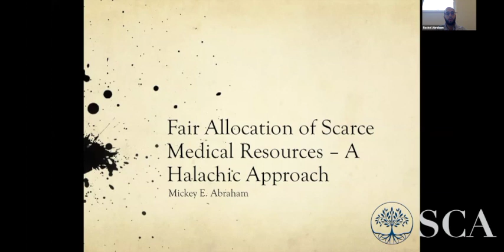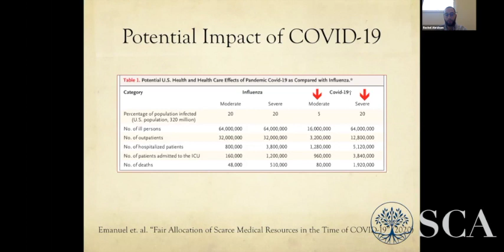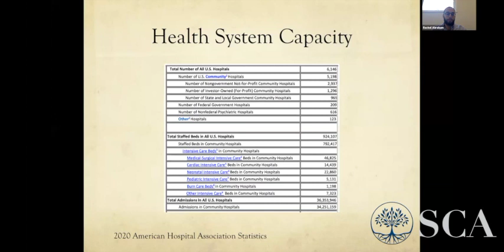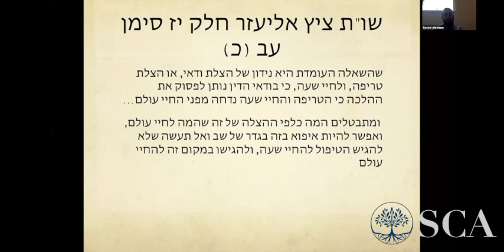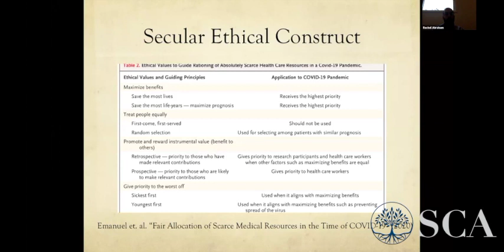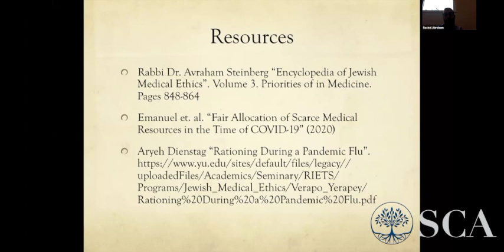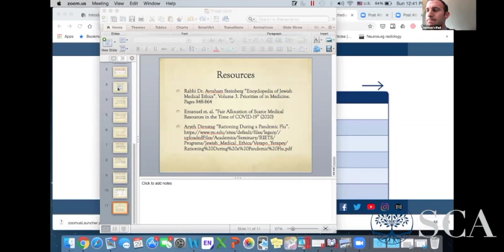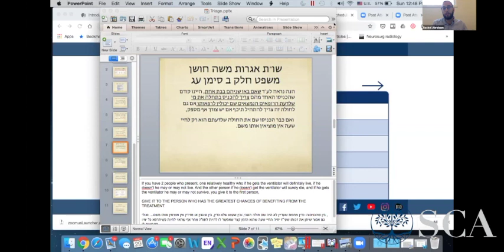Mr. Mickey Abraham "Rationing during the Coronavirus Pandemic"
SCA Pre Pesah Day of Learning March 29th, 2020
Day of Learning is dedicated in honor of our community’s selfless medical professionals.
May our learning merit the Refuah Shelemah of our dear founder Stanley Chera, Shlomo Ben Shoshana, and all those who have fallen ill.